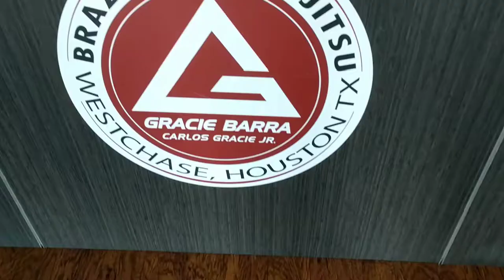My Fingers Hurt | Gracie Barra BJJ Vlog 13 | Ramadan Vlog 44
A hundred pounds of pressure applied to a single point can make it hard to breath.

Be Strong Inside and Out.

Follow the journey of two girls, Isra and Mai, and their Trainer Belal.

On this channel you'll find videos of Belal training some clients such as Mai and Isra, two girls on their fitness journey. Isra is training to burn fat and get fit in time for her wedding celebration. While, Mai is training to build up strength to do a body weight pull up.

In addition to that, you'll find workouts and education material in areas of nutrition, fat loss, exercise, mobility, how to overall live a healthy life.